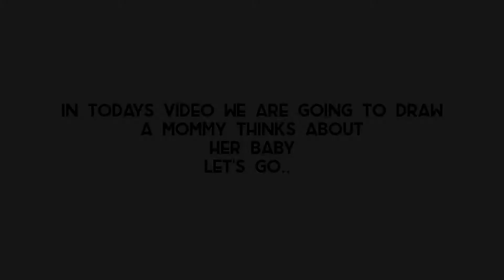A mom thinks about her baby|drawing|simple arts..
Hello guys in this video Iused
6-b pancil for outline
Soft charcoal for shading baby
Thankyou for watching this video and then signing up
Bye